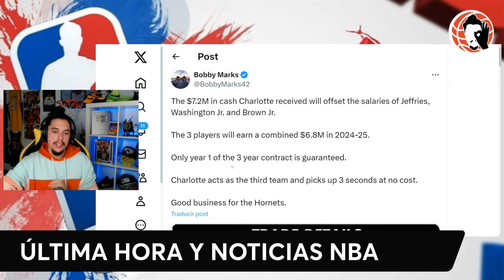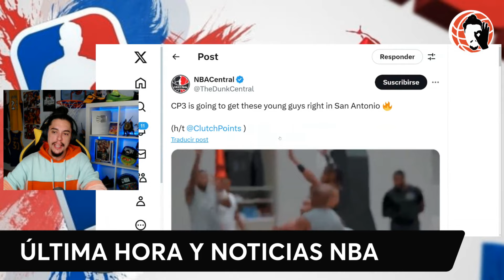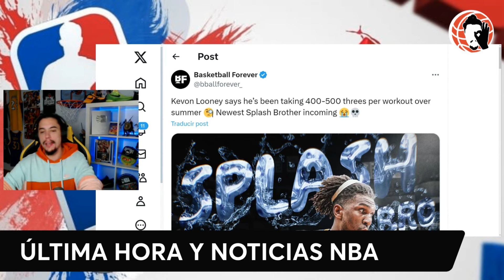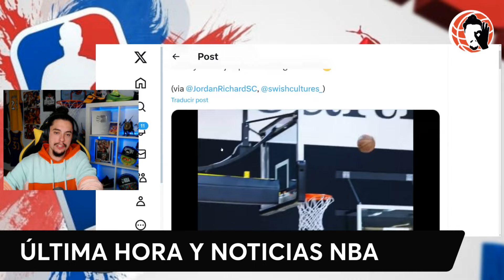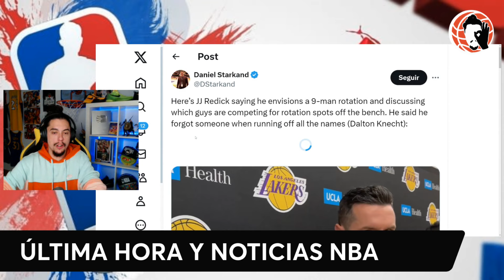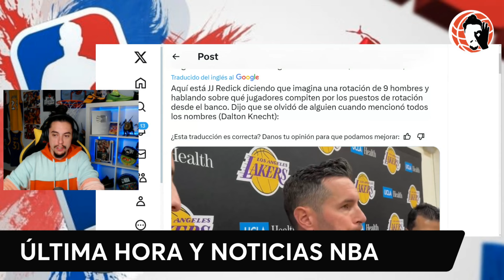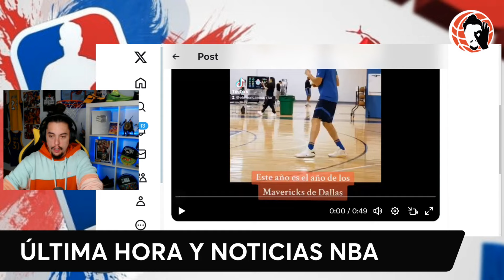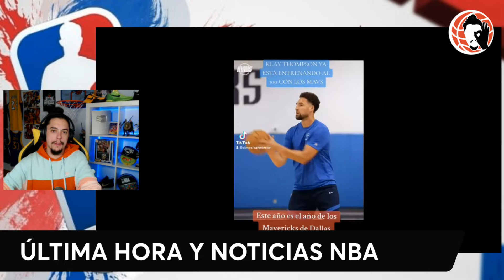🔴​ YA ESTÁN AQUÍ!! ​🚨​​💥​ ES OFICIAL Y COMPLETO!! 🏀 KLAY, BRONNY, CURRY, WARRIORS, LAKERS, KNICKS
SORTEAMOS 50 PASES VIP para ver GRATIS  en PLAYBACK, TODA LA NBA!! vente con nosotros: